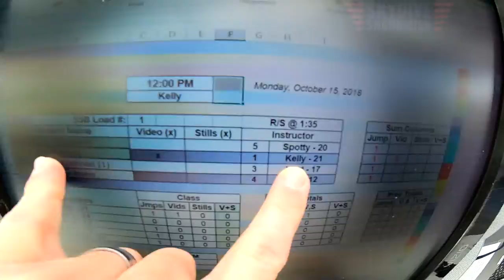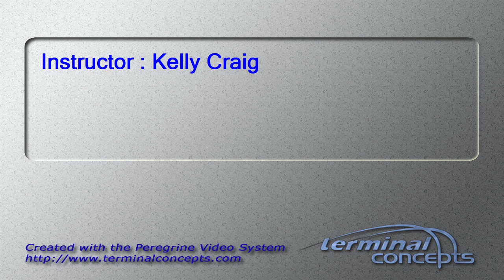Thien Dang's Tandem skydive!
Thien Dang's tandem skydive at Skydive Snohomish!